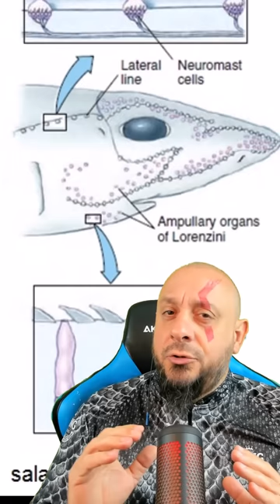Pablo Marçal ensina como escapar de ataque de tubarão, onça e leão!